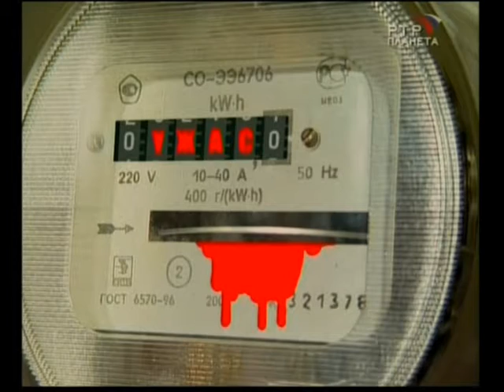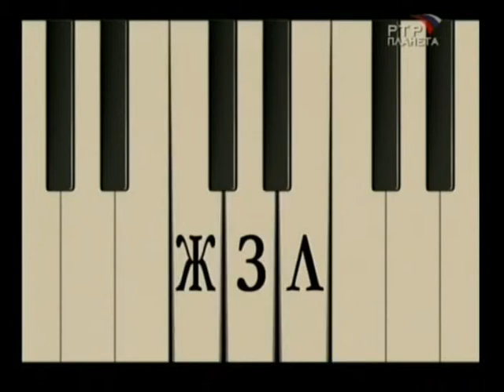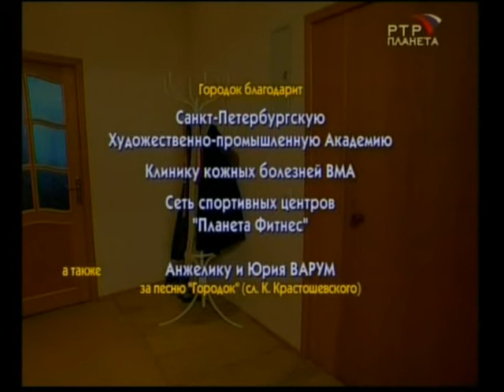Городок - 2006 - эпизод 1 - Городок Под напряжением